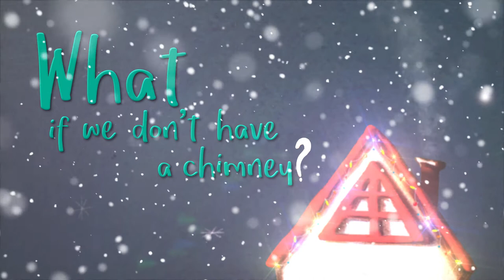How The Candy Cane Got Its Stripes - book trailer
A sweet holiday tale about the everlasting power of friendship.
Merry Christmas!